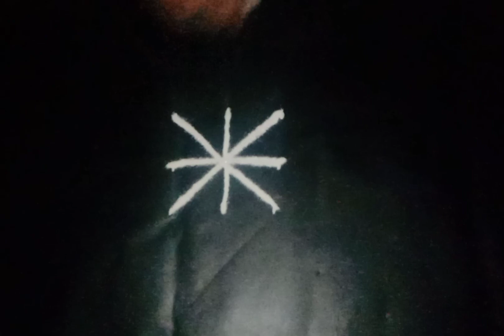🌺🌹 Beautiful Rangoli 🌺 Easy muggulu 🌺 Easy kolam 🌺🌹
aadi18#5dotskolamrangoli